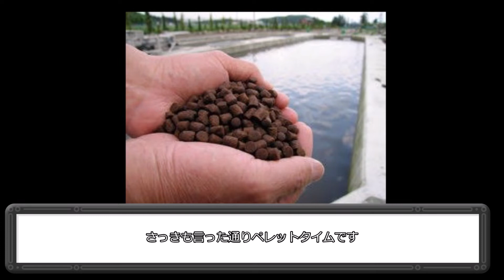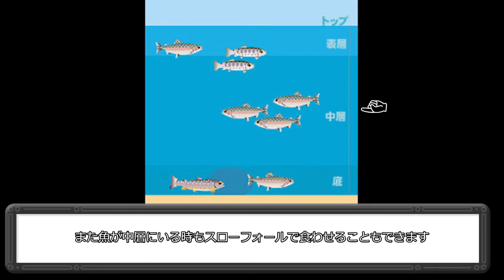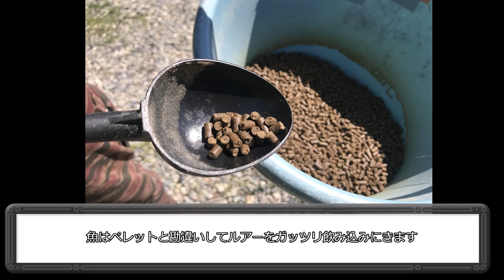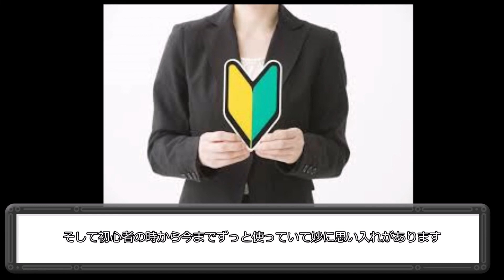【隠れた救世主ルアー】エリアトラウト用ルアー キングフィッシャー チョコっとボールをレビュー！（ペレットルアー）【管理釣り場、管釣り】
キングフィッシャー　チョコっとボールの紹介です。
ペレットタイムの覇者になりたい方向けです。
初心者向けルアーと言われていますが私は使い続けています。